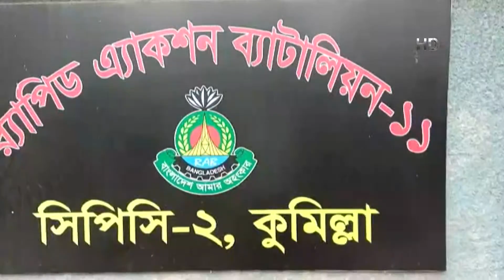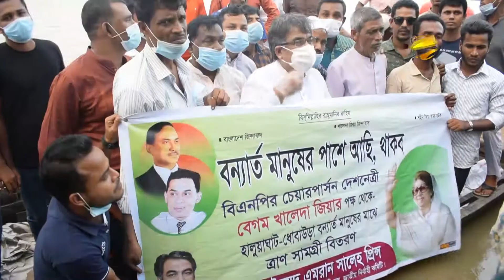কুমিল্লায় ১১ হাজার ৫শ পিস ইয়াবাসহ চার জন গ্রেফতার | Cumilla News Update | Bangla TV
কুমিল্লায় ১১ হাজার ৫শ পিস ইয়াবাসহ চার জনকে গ্রেফতার করেছে র্যা্ব।
সকালে ঢাকা-চট্টগ্রাম মহাসড়কের কুমিল্লা কোতয়ালি থানাধীন আমতলী এলাকা থেকে তাদেরকে গ্রেফতার করেছে। র্যা ব জানায়, সকালে চট্টগ্রাম হতে ঢাকাগামী একটি পিকআপ ও একটি মোটর সাইকেল তল্লাশী করে ১১ হাজার ৫শ পিস ইয়াবা ও মাদক বিক্রির ৪ হাজার ৬৫০ টাকাসহ ৪ জন মাদক ব্যবসায়ীকে গ্রেফতার করা হয়। গ্রেফতারকৃতরা হলো চট্টগ্রাম জেলার বিশ্বকলোনী কাঁচাবাজার গ্রামের শহিদুলের ছেলে জোবায়ের আলম সোহেল, বান্দরবান জেলার নারিচবুনিয়া গ্রামের শাহীন এর ছেলে আসমাইন বজল আদিল জয়নাল,কক্সবাজার জেলার চাকমার কোল গ্রামের মৃত শাহনেওয়াজ কাজলের ছেলে মোঃ জাবের,একই এলাকার মৃত হোসেনের ছেলে মোঃ জাহাঙ্গীর।